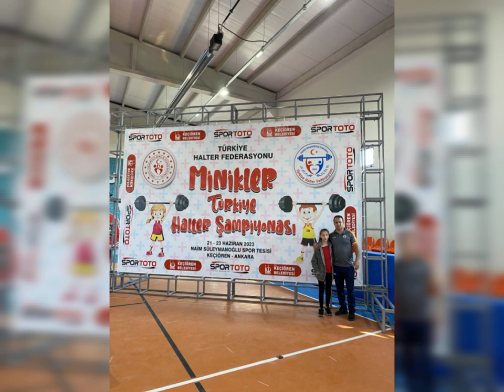Ecrinnaz Şahin Minikler Türkiye Şampiyonası 37 kg sikleti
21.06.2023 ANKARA